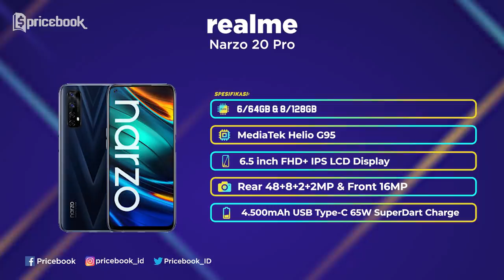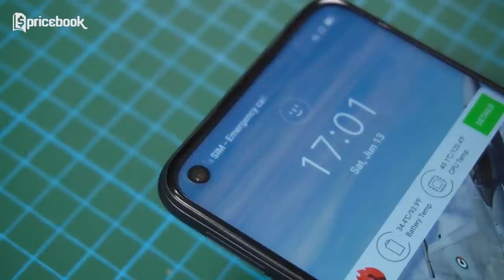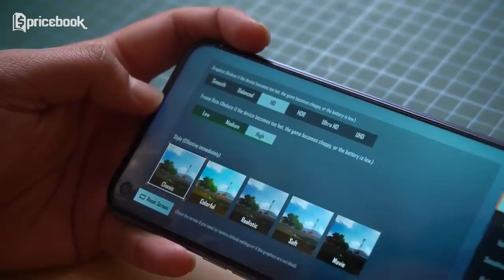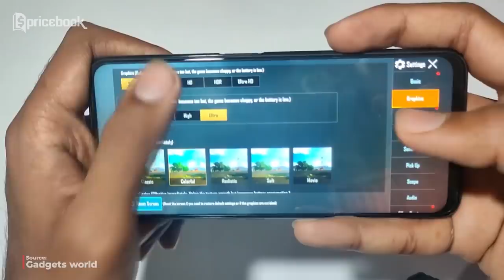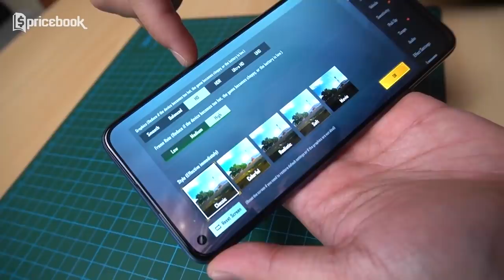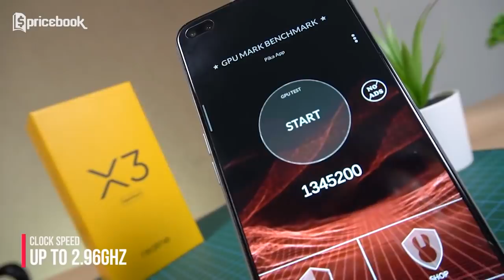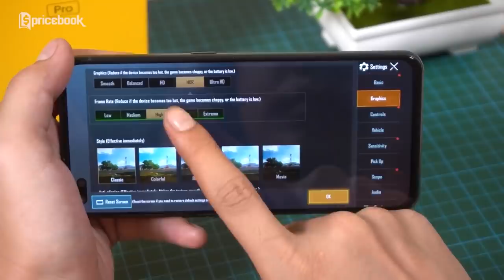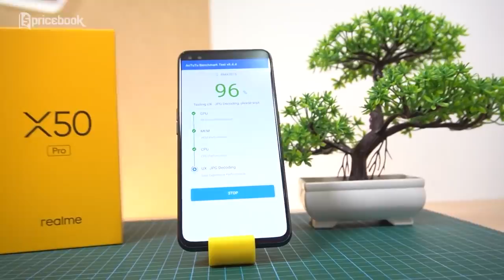TURUN 3 JUTA!! 7 HP realme TURUN HARGA 2021!!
Akhirnya Nidya bahas juga nih deretan 7 HP realme turun harga 2021, ada yang turun 3 juta. Kali ini, kita tidak hanya menyajikan 7 HP realme turun harga 2021 kelas menengah aja, melainkan kelas flagship ada yang same turun 3 juta. Produknya antara lain ada realme narzo 20 Pro, realme narzo, realme 7, realme 6 Pro, realme 7 Pro, realme X3 SuperZoom, dan realme X50 Pro 5G. Penasaran sama penurunan harga dari deretan HP realme di tahun 202? Saksikan video TURUN 3 JUTA!! 7 HP realme TURUN HARGA 2021!! sampe abis hanya di channel YouTube @PricebookIndonesia. Saksikan video lainnya hanya di channel YouTube @PricebookBeauty & channel YouTube @PricebookOtomotif.

Informasi spesifikasi dan harga ter-update-nya bisa cek di sini:

Informasi spesifikasi dan harga terupdatenya bisa cek di sini:

1. Realme Narzo 20 Pro 8/128GB

2. Realme Narzo 4/128GB

3. Realme 7 8/128GB

4. Realme 6 Pro 8/128GB

5. Realme 7 Pro 8/128GB

6. Realme X3 SuperZoom 12/256GB

7. Realme X50 Pro 5G 12/256GB